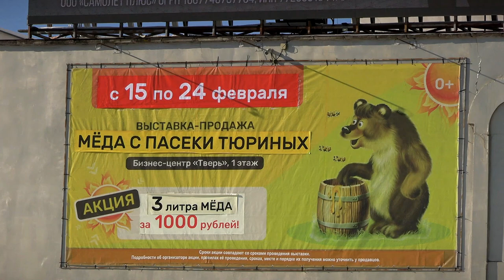В Твери начала работу февральская ярмарка меда Тюриных